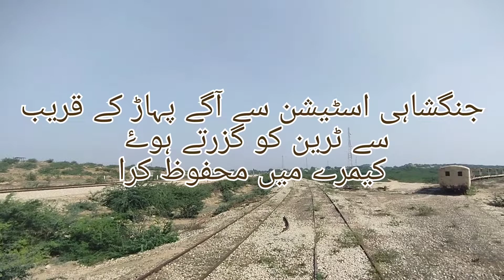42 dn karakoram exp and 34 dn pak business exp fast actions capture at jungshahi railway station...